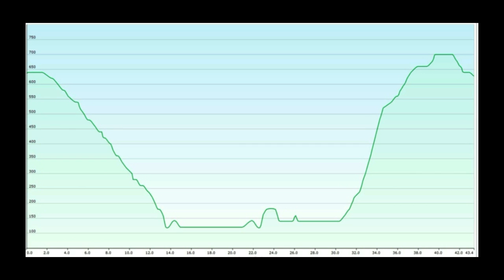Lago di Guardialfiera - 8 feb 2014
finalmente inizio a sentire dei miglioramenti. quasi mi diverto ;)

Flux Pavilion - Bass Cannon
CHRONIC TRAX-Fracture-Killer Tracks
Nero-Promises